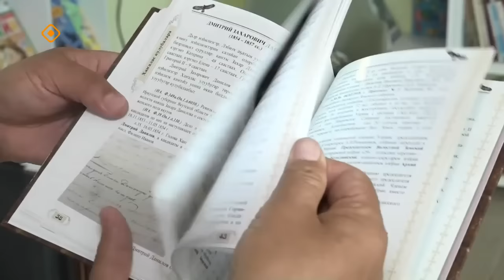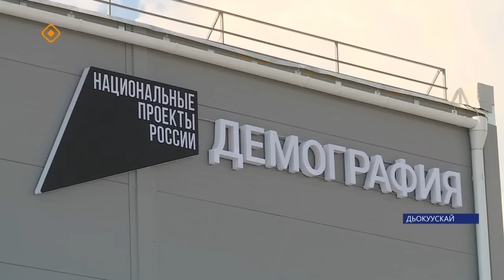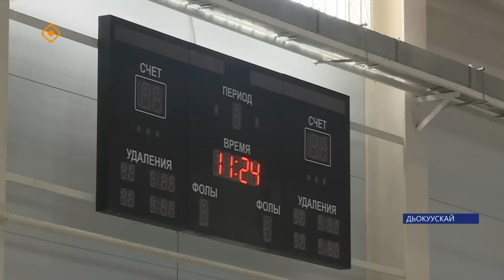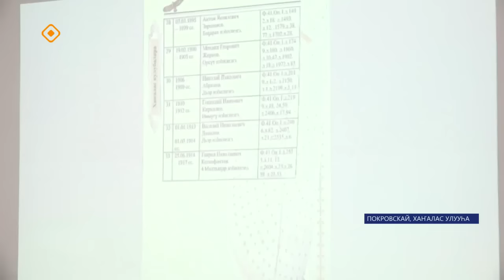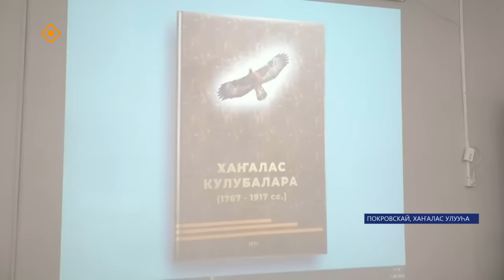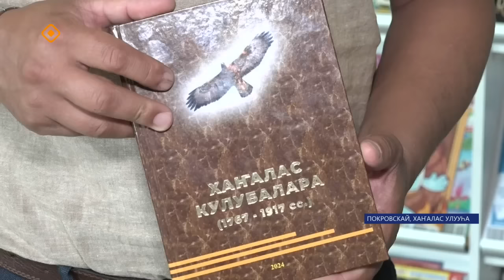«Саха сирэ» информационнай биэрии. Бэс ыйа 13 күнэ 13.30